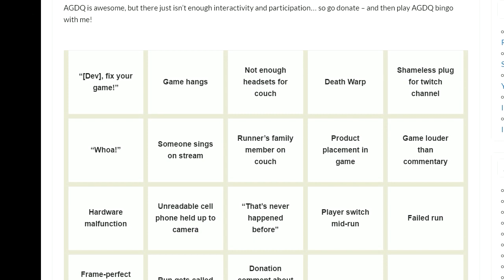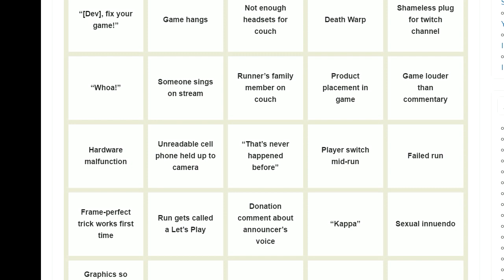Awesome Games Done Quick is Here - Play AGDQ Bingo With Me!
Awesome Games Done Quick is upon us - an amazing week of speedruns demonstrating gaming dedication and skill for a great cause. Let's make it even better - play AGDQ Bingo with me!